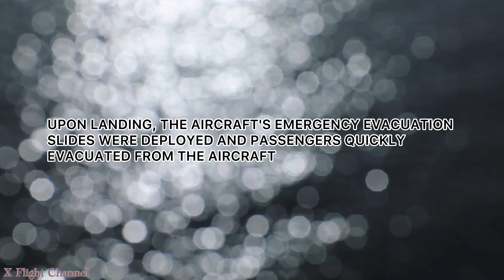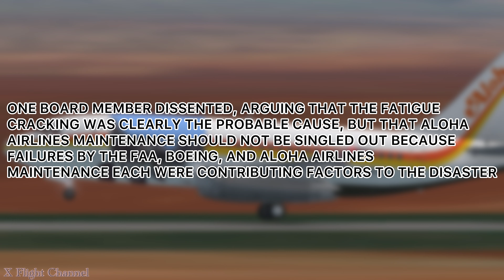Miracle In Hawaii | Aloha Airlines Flight 243 | Real Audio | RFS-Real Flight Simulator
This video is about Aloha Airliens Flight 243.

(All information I got from WikiPedia)

RFS-Real Flight Simulator ( rfs plane spotting )
rfs new update

Real flight simulator new update

Do not use the Contents of this video without prior permission ‼️‼️‼️

rfs new update